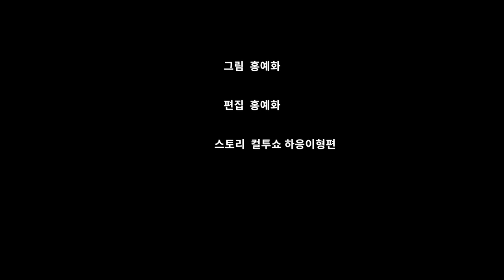[컬투쇼 7차UCC] 챌린저상 하응이형 (홍예화)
컬투쇼 제7차 UCC 콘테스트
챌린저상, 하응이형